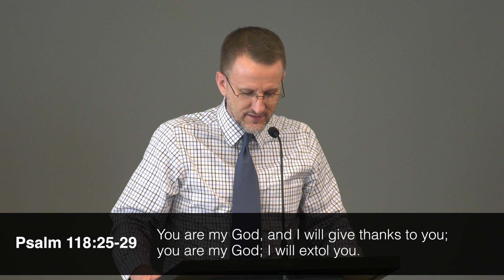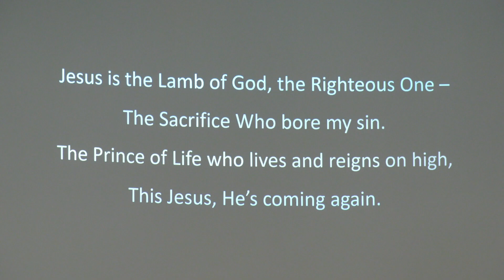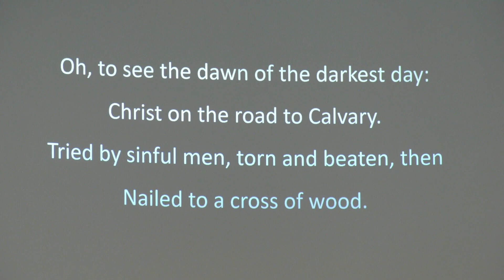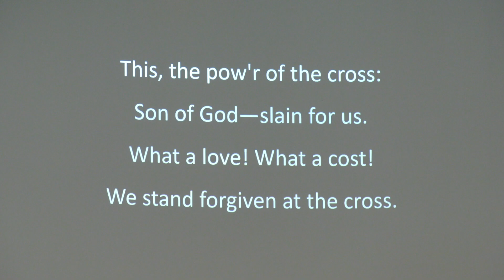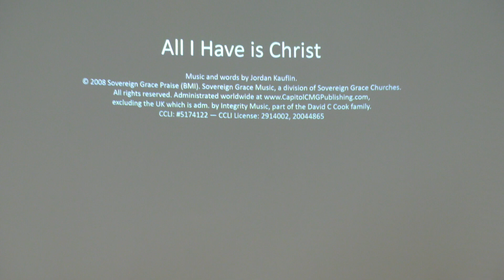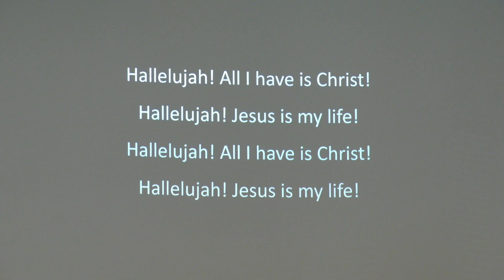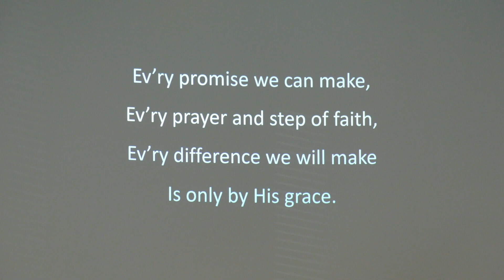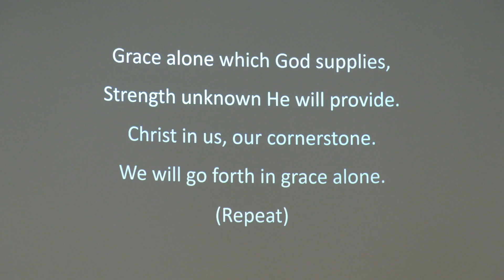Stick to the Truth! — March 28, 2021 — Grace Bible Church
Grace Bible Church — Sunday Service: March 28, 2021

00:00:00 - Prelude
00:00:47 - Welcome & Announcements
00:03:54 - Call to Worship & Prayer of Praise
00:06:08 - Song: Come, Christians Join to Sing
00:08:21 - Song: Jesus, the Son of God
00:11:00 - Scripture Reading from Matthew 21
00:12:27 - Prayer of Confession
00:14:21 - Song: The Power of the Cross
00:18:12 - Affirmation of Faith from Psalm 119
00:19:34 - Prayer of Petition
00:25:52 - Song: All I Have is Christ
00:29:10 - Sermon: Stick to the Truth
01:04:44 - Song: Grace Alone
01:07:40 - Benediction & Postlude